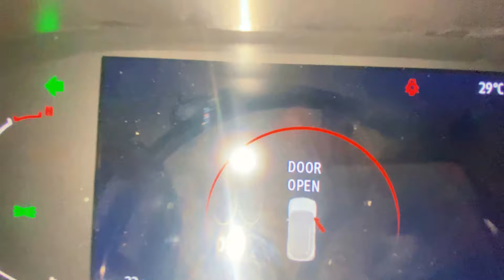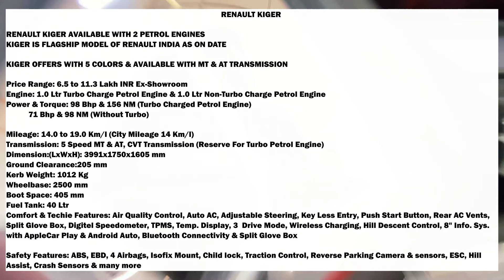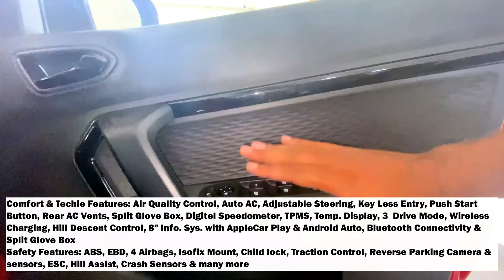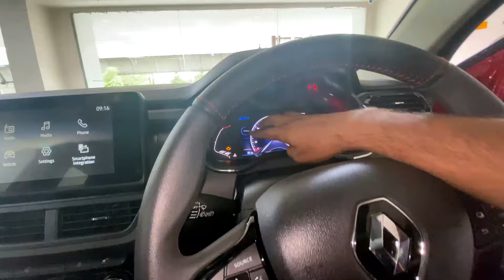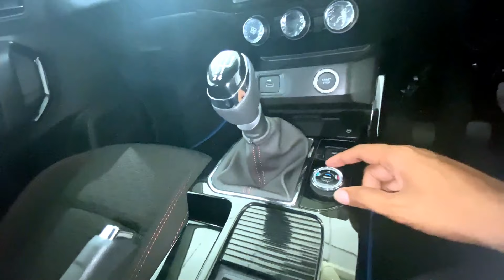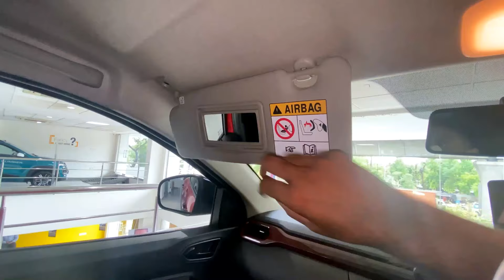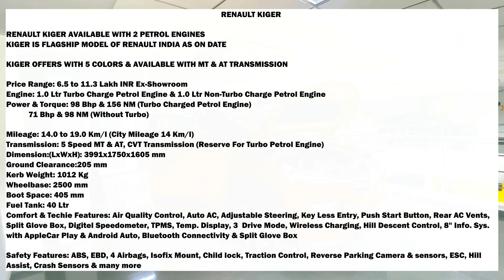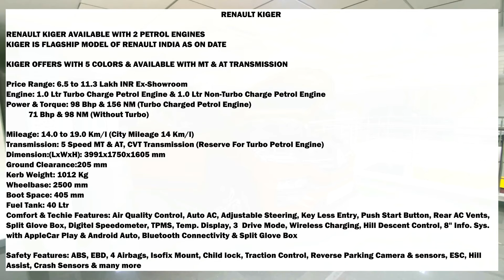RENAULT KIGER 2023 REVIEW | Motorknowledgeadda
In this video we’ll walk you through:
Renault Kiger Exterior
Renault Kiger Interior
Renault Kiger Technical Specification

Renault Kiger is a sub 4 mtr compact suv from Renault India. This 5 seater SUV offers with two petrol engines i.e. 1.0 ltr turbo charge petrol engine & 1.0 ltr natural aspirated petrol engine. Power figure may vary according to engines. Renault Kiger is FWD SUV. It offers all new techie features like wireless chargers, ABS, EBD, ESC, & many more.

Renault Kiger is a compact suv
tata nexon
Renault Kiger rivals
renault kiger mileage in city
renault kiger best in class features
renault kiger technical specifications
renault kiger top speed
kiger mileage on highway
kiger top speed
renault kiger is a safe family car
kiger safety features
kiger in india

TIMESTAMPS
0:00 Intro
1:00 Renault Kiger Engine & Exterior Look and design
7:30 Renault Kiger Interior
13:40 All Technical  Specification

Our channel is about Auto Industry News, All news about latest laucnhes